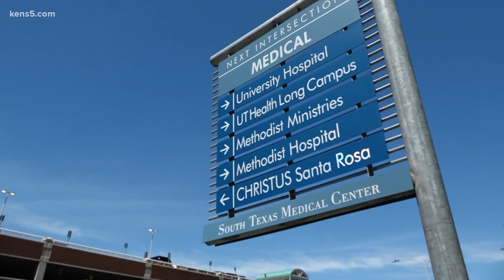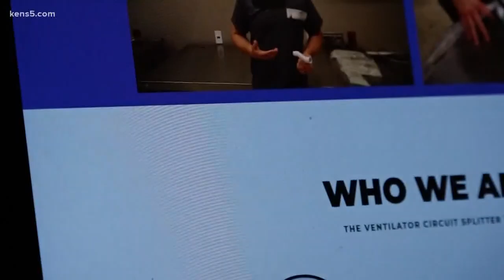The latest innovation in the coronavirus fight: 3-D-printed ventilator parts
Ventilators are one thing hospitals are making sure to stock up on in the event of a worst-case scenario.